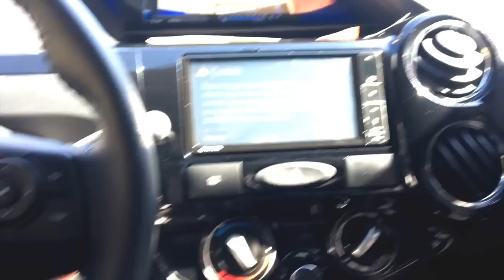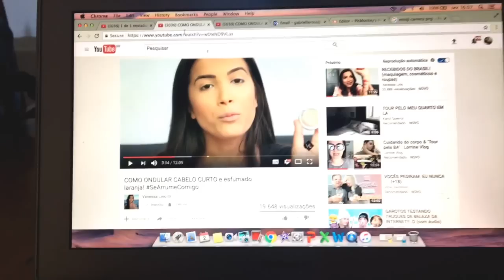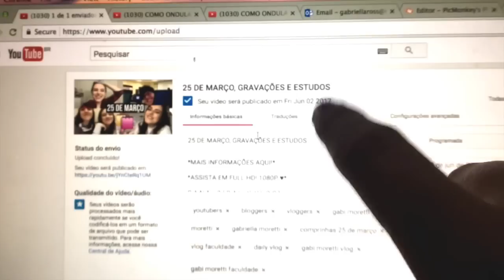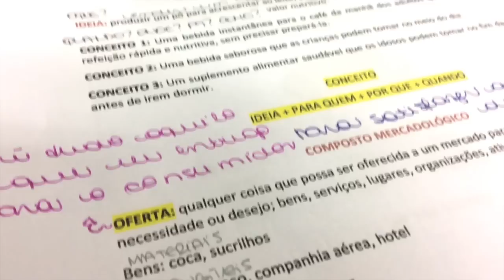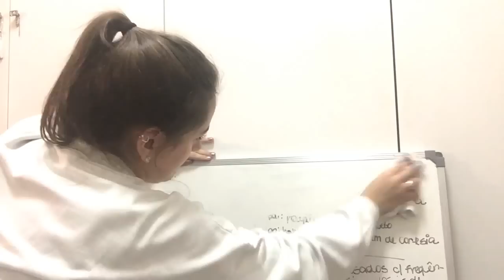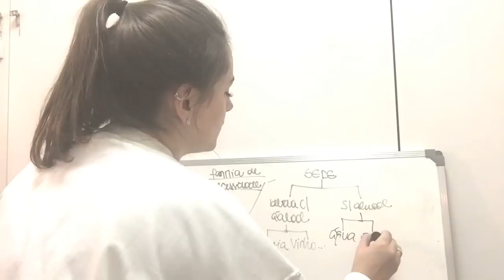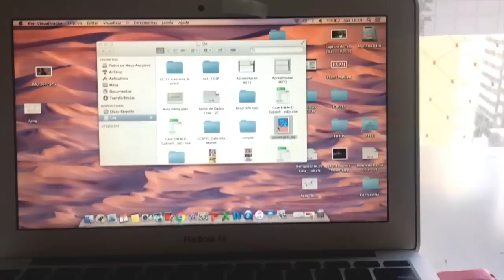SANDALIA ESTRAGADA, PROVA MAIS DIFICIL E HAMBURGER!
S N A P C H A T: gabirmoretti